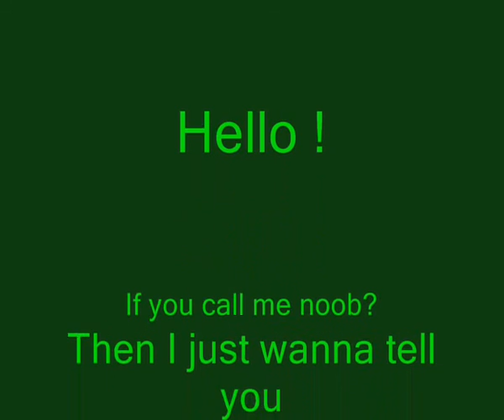CHEAT hackspetten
Here I am cheating with Royal Hack
THIS SERVER WAS NOT VACSECURED!